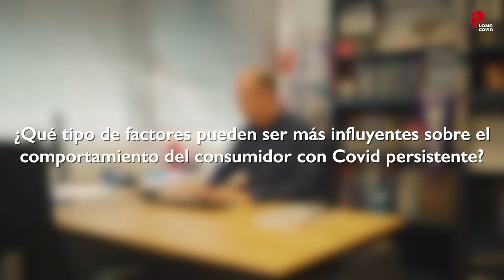Entrevista Impacto Socioeconómico del COVID Persistente en el comportamiento del Consumidor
En esta entrevista entrevistamos a Francisco Díez Martíninvestigadores del subproyecto 10: Impacto Socioeconómico del COVID Persistente en el comportamiento del Consumidor y las Empresas 📢📢 del MBERG. Grupo de investigación consolidado en Dirección y Economía de la Empresa de la URJC

Proyecto LONG-COVID-EXP-CM, cofinanciado por la Comunidad de Madrid y la Unión Europea, a través del Fondo Europeo de Desarrollo Regional (FEDER), como parte de la respuesta de la Unión a la pandemia de COVID-19.